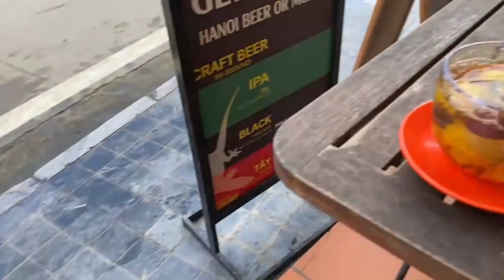vlog chuyến đi xapa p1